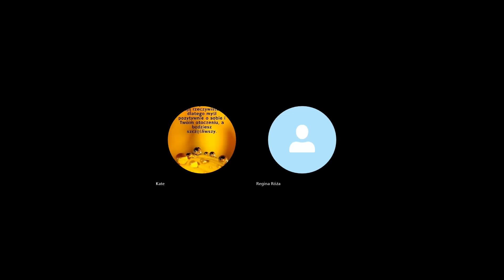Queen of the Sto,rm. Cz III February News.